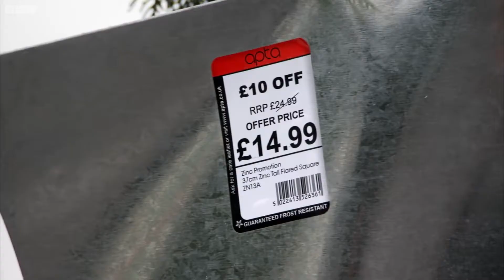Top Gear YTP - Citroën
The content used in this video belongs to Top Gear and the BBC.